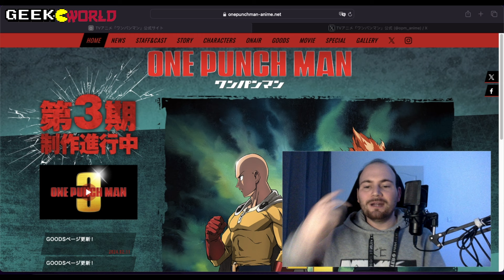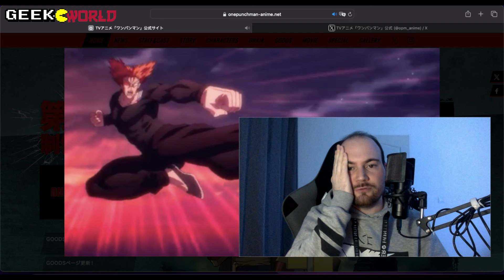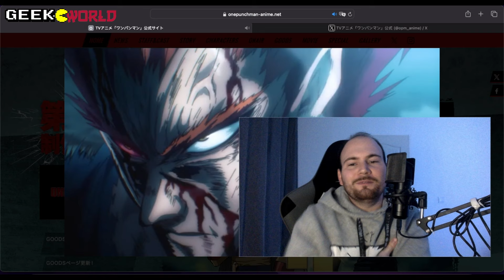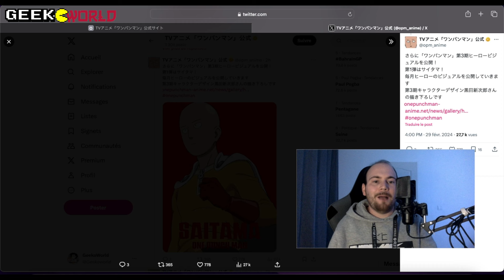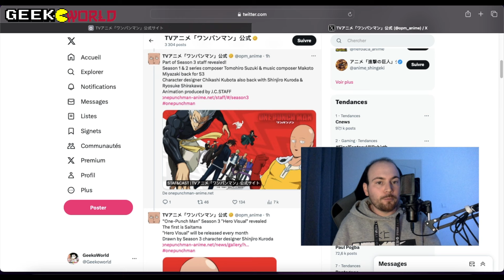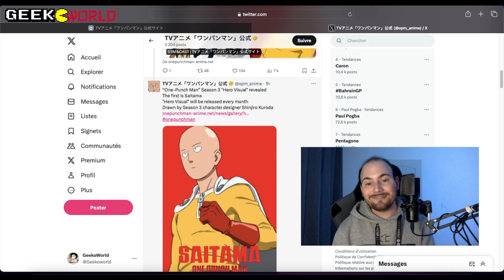Les annonces et le trailer de One Punch Man Saison 3 ! Une annonce décevante ?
Les annonces tant attendues concernant l'anime One Punch Man saison 3 sont enfin là, on en parle !